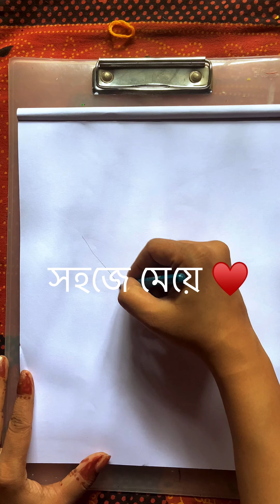সহজে মেয়ে আঁকবে কি করে , শিখে নাও ♥️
I hope you will love my Artwork.

Hope you can make your own version with this idea. Enjoy the artwork.

Check out more videos on our channel to see more interesting artwork.

shivani , drawing , easy drawing ,